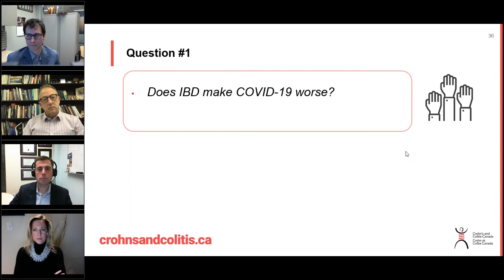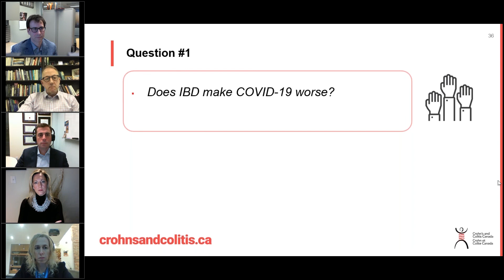Does IBD Make COVID-19 Worse?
Expert gastroenterologists discuss whether having inflammatory bowel disease puts you at greater risk for COVID-19.

Speakers:
Dr. Gilaad Kaplan (MD, MPH, FRCPC), Associate Professor and Gastroenterologist, Director of the Environmental Health Research Group, Snyder Institute for Chronic Diseases and Institute of Public Health, Departments of Medicine and Community Health Sciences at the University of Calgary

Dr. Remo Panaccione (MD, FRCPC), Associate Professor and Gastroenterologist, Director of the Inflammatory Bowel Disease Clinic, Department of Medicine at the University of Calgary